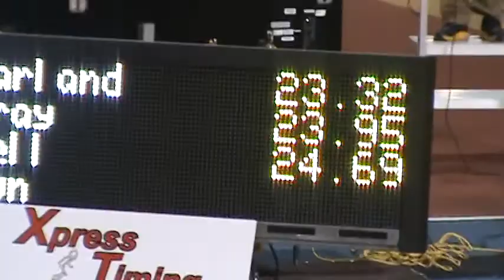Fasst Track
Anthony sets a 200m Youth Division USATF Indoor record @ the USATF Youth National South Zone National Qualifier February 19, 2012.  Anthony 23.32, Camari 23.95, TC 24.69